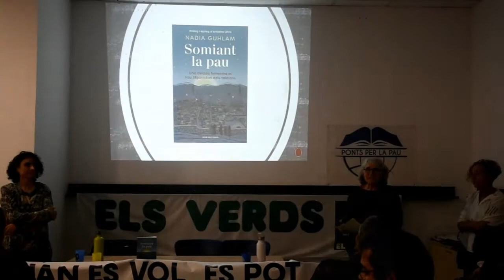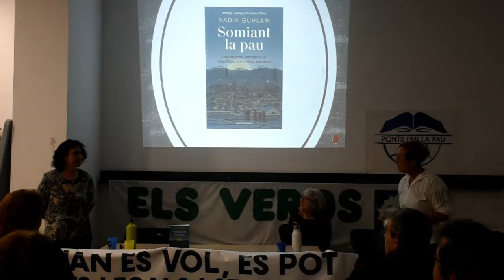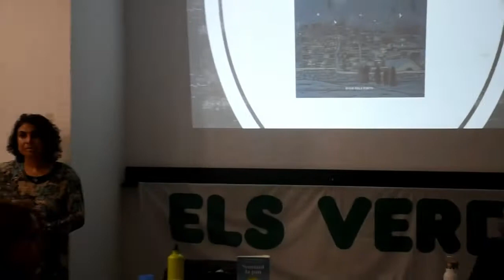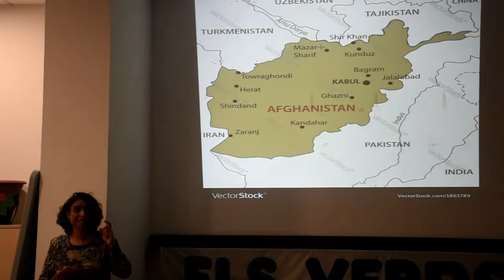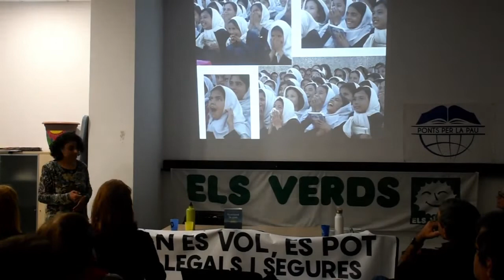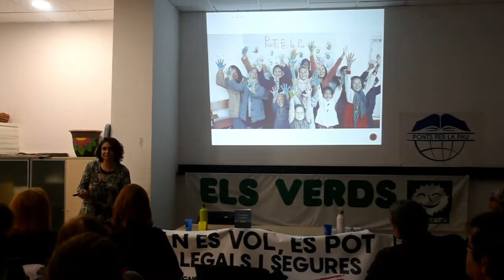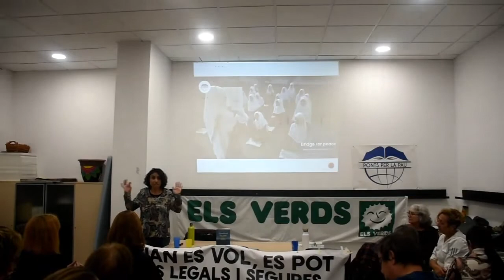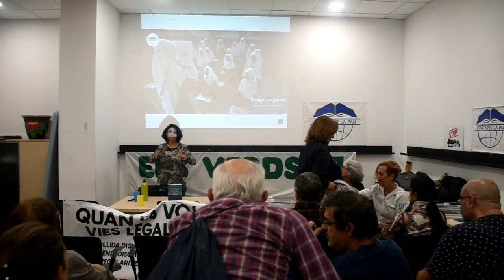Recolzant les dones i les nenes afganeses cada dia. Xerrada a càrrec de Nadia Ghulam.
Recolzant les dones i les nenes afganeses cada dia. Xerrada a càrrec de Nadia Ghulam. Presenten Angelina Lecha de STOP Mare Mortum i Montse Ventura d'Els Verds de Badalona, al Casal de la Solidaritat Can Pepus.  07/11/2022.